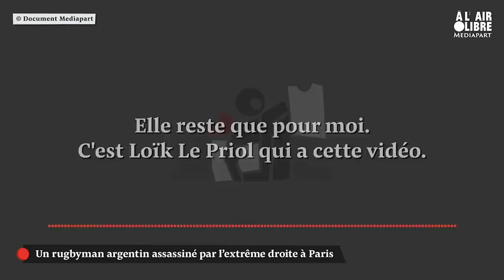Un rugbyman argentin assassiné par l’extrême droite à Paris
Retour sur l’enquête de notre journaliste Marine Turchi sur le profil et les réseaux des principaux suspects dans l’affaire de l’assassinat de Federico Martin Aramburu à Paris. Les deux amis ont fréquenté pendant plusieurs années une bande rassemblant des militants du Front national de la jeunesse et du GUD. Également sur notre plateau, Christophe Cariou, avocat de Shaun Hegarty, l’ami qui accompagnait Federico Martin Aramburu le soir des faits.